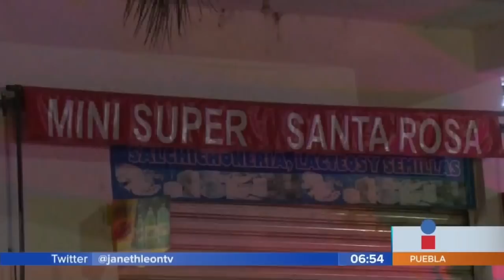Minuto a Minuto Asalto y atropellado |Noticias con Juan Carlos Valerio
Violento asalto, dos personas perdieron la vida y una más resultó lesionada. Esto y más en el Minuto a Minuto por Itzel Valencia.